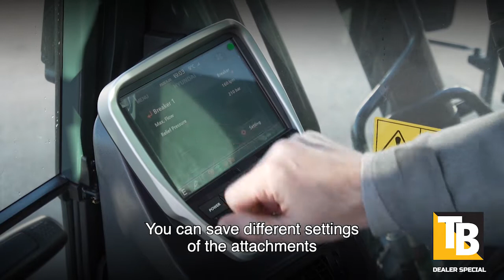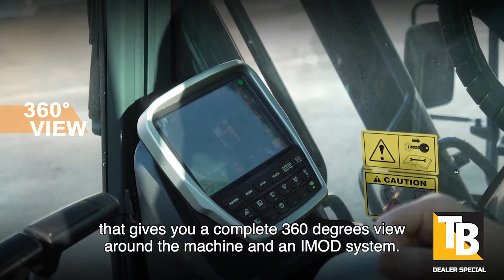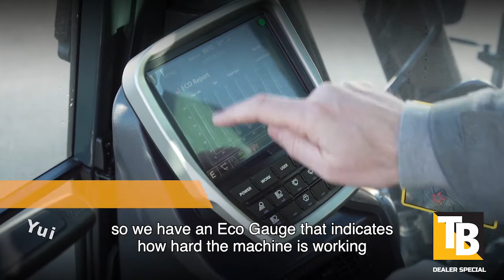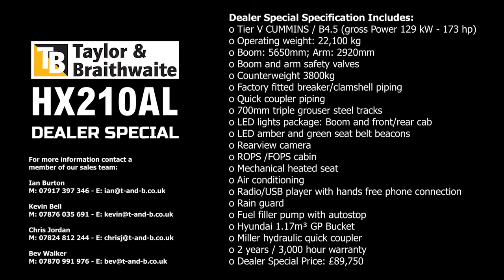HYUNDAI HX2210AL WALKAROUND